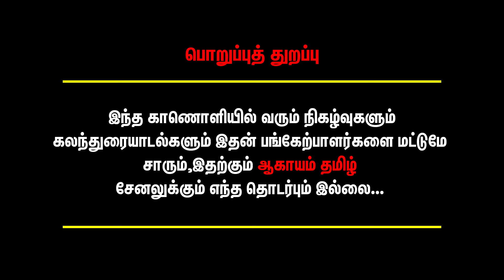ஹீரோவாக இருந்தவர் ஜீரோவாக மாறிய தருணம்..!! | Jagan Mohan Reddy Vs Sharmila - Journalist Pandiyan